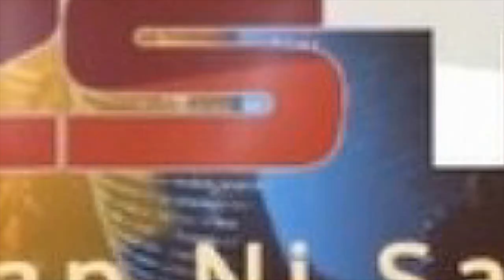ગુજરાત વિધાનસભા મા લાઠી બાબરાના ધારાસભ્ય ઠુમરે વિવિઘ મુદાઓ સાથે જોરદાર રજૂઆત કરીને ગૃહમાં પાકવિમો